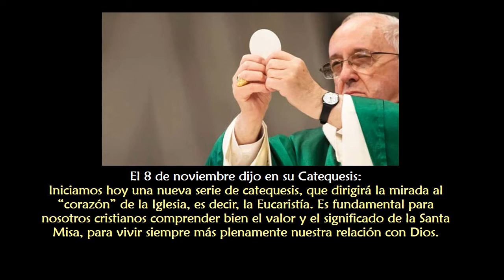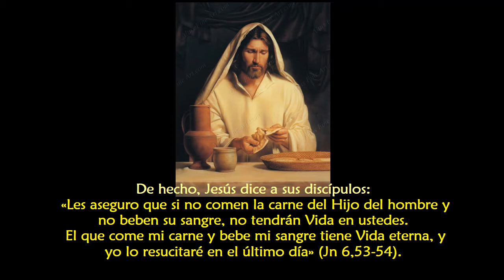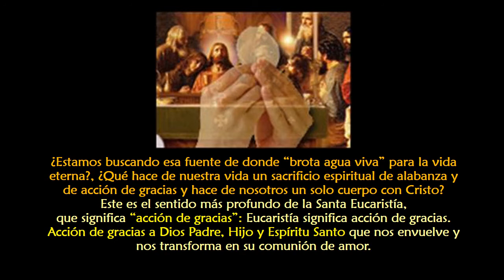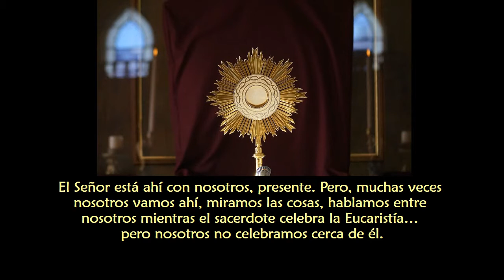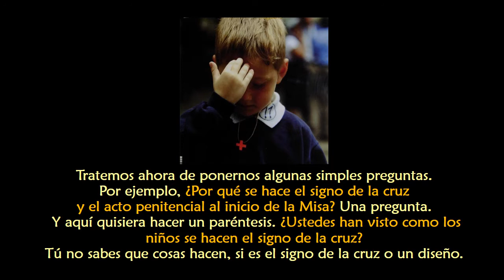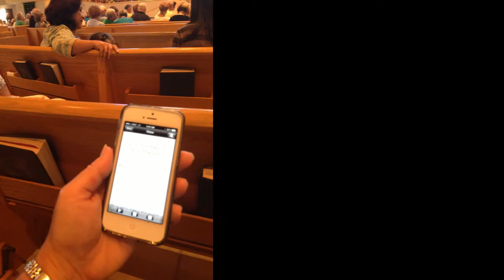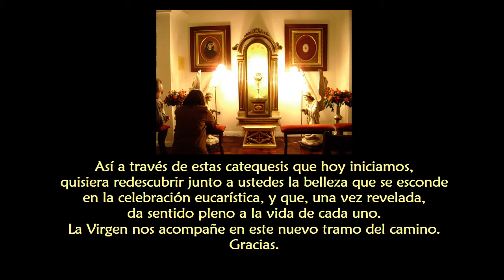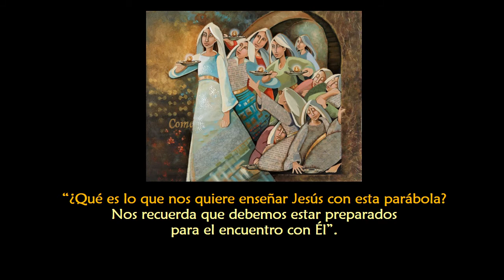Enseñanzas del Papa Francisco No 256 -Catequesis 1/la Eucaristía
“La Eucaristía es un evento maravilloso en el cual Jesucristo, nuestra vida, se hace presente. Participar en la Misa ‘es vivir otra vez la pasión y la muerte redentora del Señor. Es una teofanía: el Señor se hace presente en el altar para ser ofrecido al Padre para la salvación del mundo’
“En muchas ocasiones, en el Evangelio, Jesús nos exhorta a estar vigilantes, y lo hace también cuando finaliza esta parábola: ‘Permaneced siempre vigilantes, porque no sabéis el día ni la hora’. Pero con esta parábola nos dice que vigilar no solo significa no quedarse dormidos, sino estar preparados”.

“La condición para estar preparados para el encuentro con el Señor no es solo la fe, sino también una vida cristiana rica en amor por el prójimo. Si nos dejamos guiar por aquello que parece más cómodo, por la búsqueda de nuestros intereses, nuestra vida se vuelve estéril, y no guardamos ninguna reserva de aceite para la lámpara de nuestra fe, y ésta se apagara en el momento de la llegada del Señor, o incluso antes”.